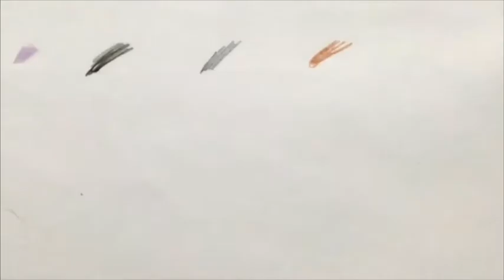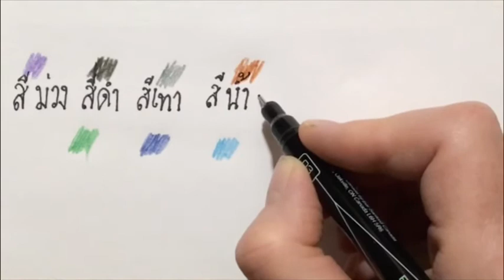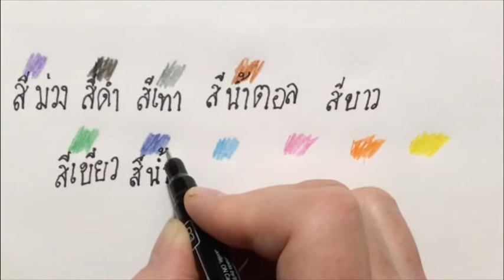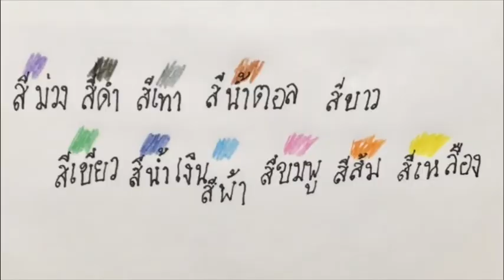Colors in Thai สีในภาษาไทย CC:ENG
สัวสดีค่ะ    Ahoj   Hello

I share with you 12 basic colors. Knowing colors is helpful to describe things you are talking about.

Languages get you where you want to be, so enjoy the ride!

Learn how to count in Thai.

Thank you  ขอบคุณค่ะ  Děkuji moc

Communication is the key. Learn a language, make a friend.

Hi. I'm Yvonne. I'm a language geek currently learning Czech and Thai.

If you get excited learning languages; talking about learning languages; or speaking in other languages,  I welcome you.

This channel is for everyone who needs help with reaching their language proficiency goal(s). I will share my first-hand experiences of what has worked and what hasn't; falling off the horse and getting back on again if you will. I will hold nothing back. I have collected a lot of cool information for you to try. Now it is up to you to try them on for size. So, let's get started.

But for now, let's enjoy the ride!

Děkuji, ขอบคุณค่ะ, Thank you in advance...